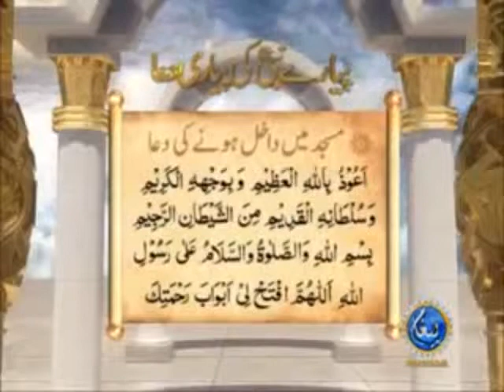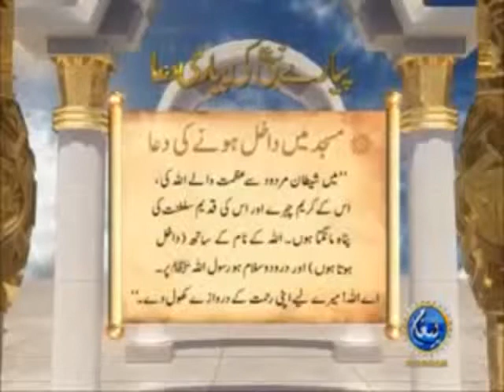Masjid Main Dakhil Honay Ki Dua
*~Pyare Nabi Ki Pyari Dua*~